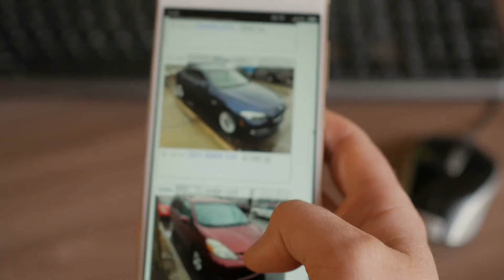Comprar un auto en HABOLT.MX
Somos un Marketplace especializado en la industria Automotriz, cambiando la forma de Comprar y Vender autos en México